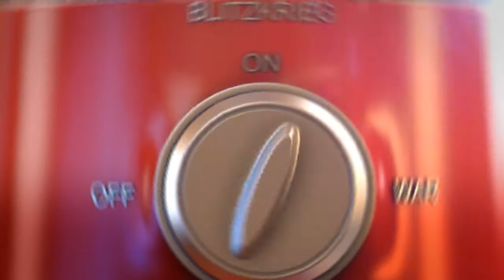kitchen by tekotuotanto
Assembly 2014 Shortfilm competiton 2nd place